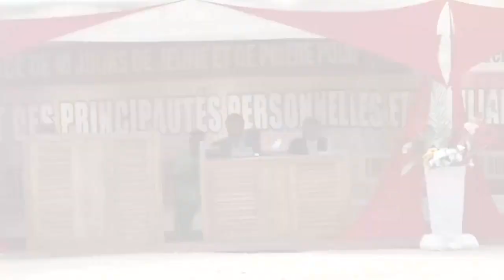CRPPF TEMOIGNAGE N°3